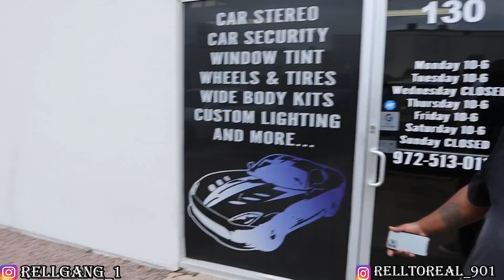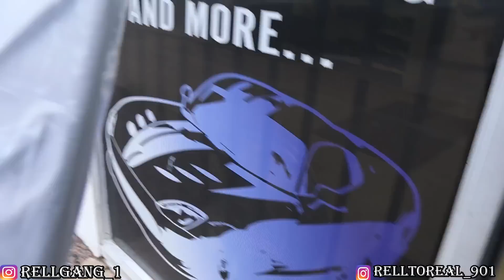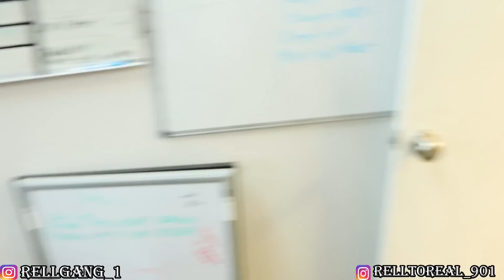THIS REALLY CHANGED THE LOOK OF THE 426 WHIPPLE SUPERCHARGED 300 SRT8.. BIG DIFFERENCE!!